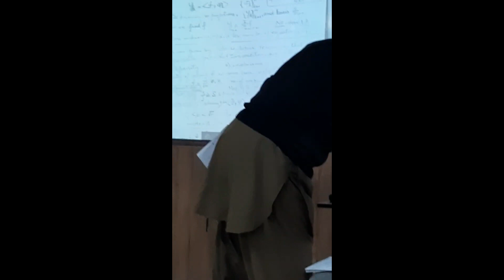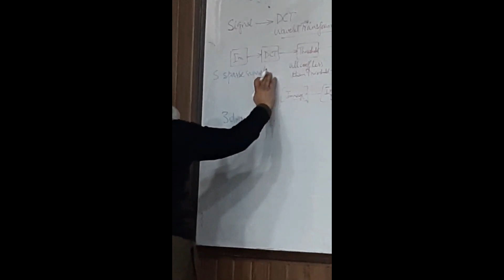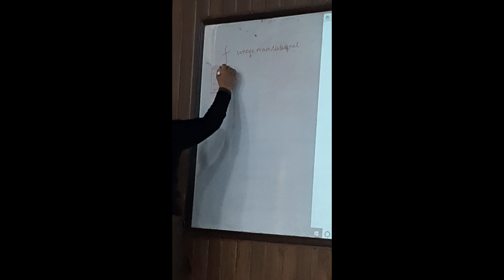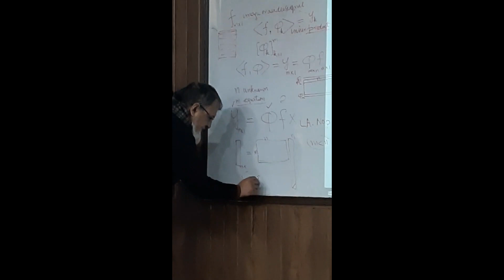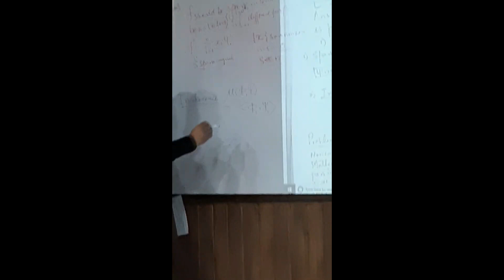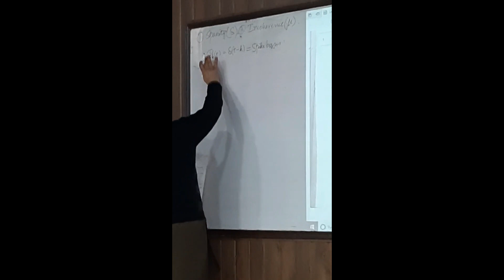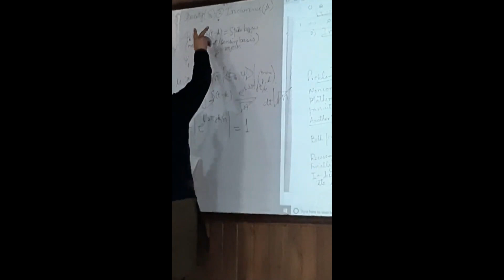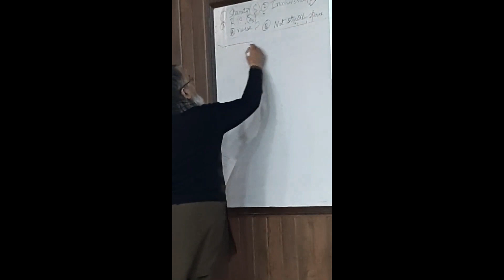My Respected Teacher, Prof Dr. Ijaz Mansoor Qureshi ❤️Sir IM Qureshi❤️ Lecture on Compressed Sensing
PhD Scholar Dr. Ijaz Mansoor Qureshi surname Sir IM Qureshi from Department of Electrical Engineering.
Dr. Ijaz Mansoor Qureshi did his BS from College of Aeronautical Engineering, Pakistan in 1976, MS from Department of EE, METU, Ankara, Turkey in 1980 and PhD from University of Toronto, Canada in 1985. His main area of research are communication, adaptive beam-forming and radars, signal and image processing, computational mathematics, stenography and digital water making. He had a vast and teaching experience with more than three hundred technical publications. He has supervised almost 30 PhD students. He was serving as a Professor with the Department of Electrical Engineering, Air University, Islamabad.

His services will always be remembered in the field of research. May His Soul Rest In Eternal Peace.

 إِنَّا لِلَّهِ وَإِنَّ إِلَيْهِ رَاجِعُونَ